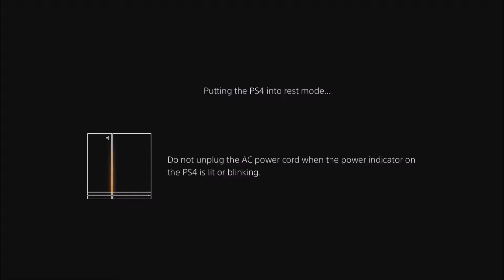Lagtastic Weekly Shit Stuff That I Like 2 (Black Ops III)